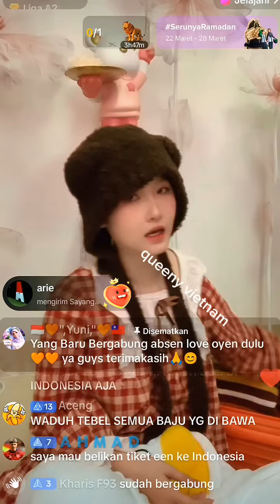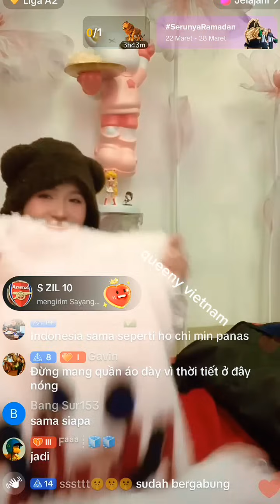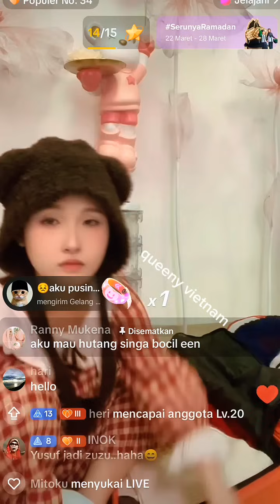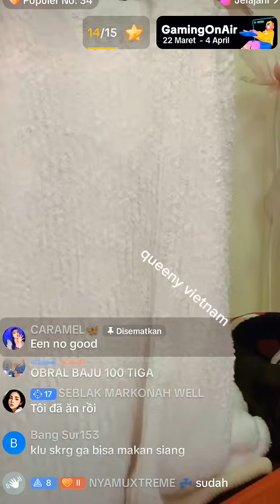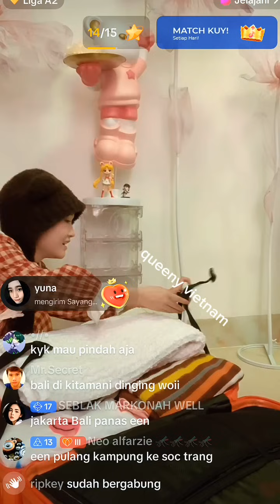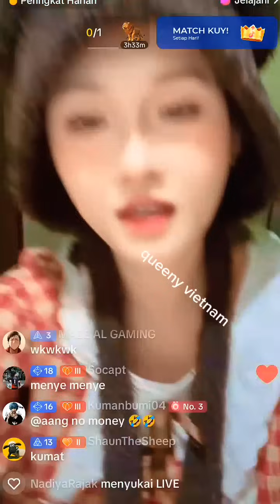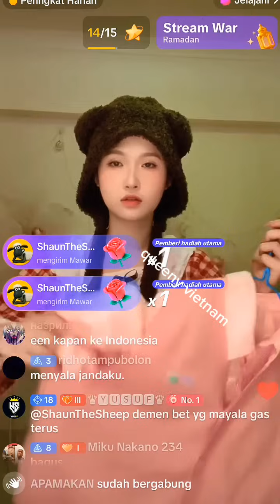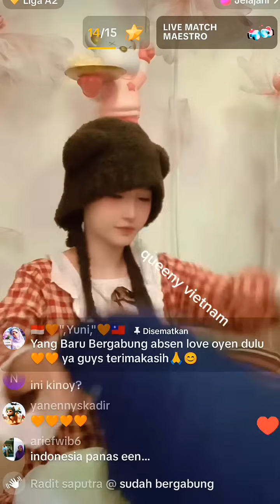queeny vietnam besuk ke jakarta, koper sudah siap lagi lipatin baju